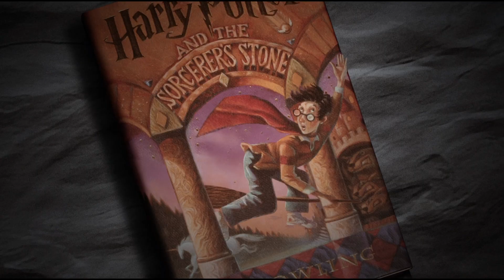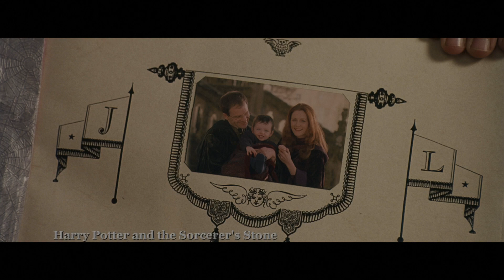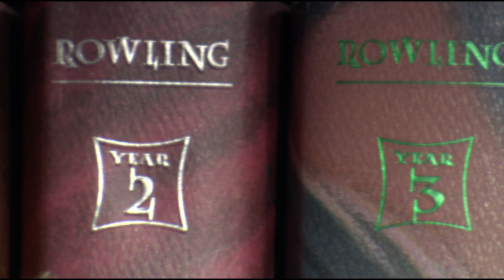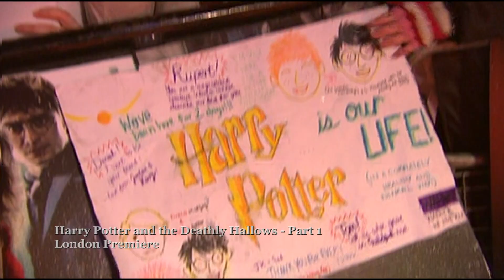Harry Potter and the Deathly Hallows Part 2 The Women of Harry Potter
Special Features for the Harry Potter Films.
Directors: Chris Columbus, Alfonso Cuarón, Mike Newell, David Yates
Starring:
Robbie Coltrane as Hagrid
Richard Harris & Michael Gambon as Albus Dumbledore
Maggie Smith as Professor McGonagall
Alan Rickman as Severus Snape
Warwick Davis as Filius Flitwick & Griphook
Tom Felton as Draco Malfoy
Matthew Lewis as Neville Longbottom
Oliver Phelps as George Weasley
James Phelps as Fred Weasley
Bonnie Wright as Ginny Weasley
Julie Walters as Molly Weasley
Mark Williams as Arthur Weasley
Fiona Shaw as Aunt Petunia Dursley
Harry Melling as Dudley Dursley
Richard Griffiths as Uncle Vernon Dursley
John Hurt as Ollivander
Jason Isaacs as Lucius Malfoy
David Thewlis as Remus Lupin
Gary Oldman as Sirius Black
Helena Bonham Carter as Bellatrix Lestrange
Ralph Fiennes as Lord Voldemort